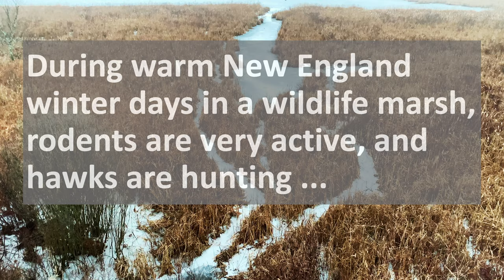During warm New England winter days in a wildlife marsh, rodents are active and hawks are hunting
During warm New England winter days in a wildlife marsh, rodents are active and hawks are hunting, 4K ultra HD

0:00 A partly melt wildlife marsh in New England during a warm break in the middle of winter
0:15 Muskrats enjoy eating on ice
0:29 Muskrat eating duckweeds, close-up
0:41 Meadow vole (field mouse) eating grass roots
0:59 Hawk hunting, close-up
2:14 Hawk catching and eating a meadow vole, close-up
4:05 Hawk catching and eating another meadow vole, close-up
5:01 Hunting continues

New England winter can be very tough for many wildlife species, especially during days with a lot of snowfall and/or with freezing temperatures. However, when there is a warm break in the middle of winter, most wildlife species become very active, enjoying eating and preparing for next freezes.

This video records during warm New England winter days in a wildlife refuge near Boston that rodents are very active, and hawks are hunting. Muskrats are medium-sized semiaquatic rodent, we recorded that they enjoy spending some happy hours on the ice, eating duckweeds, etc. Another rodent we recorded is meadow vole, also called field mouse, which is a very small mouse that eats grass roots.

When the rodents are active, it's a good time for hawk hunting. We recorded red-tailed hawk call, and lots of close-up shots on red-tailed hawk hunting, and recorded twice that red-tailed hawk caught and ate a meadow vole.

This is a little story about New England winter wildlife, hope you enjoy!